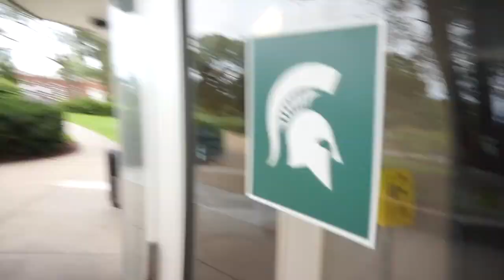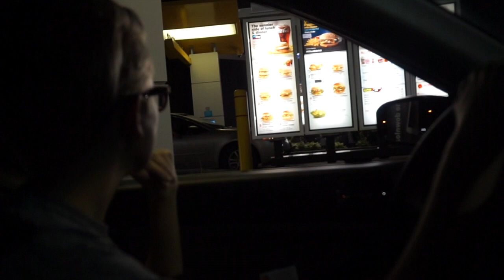FIRST DAY OF SENIOR YEAR!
First day of school, first day of school!

OUR LINKS!

Our Snapchats:
-TiffanyTard
-Jessie1112